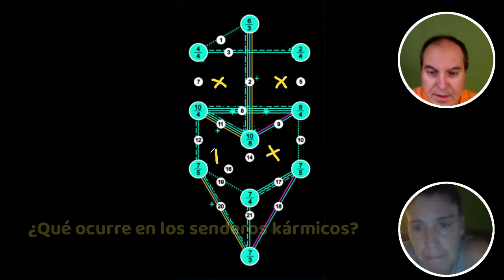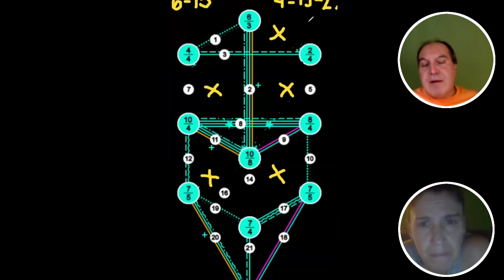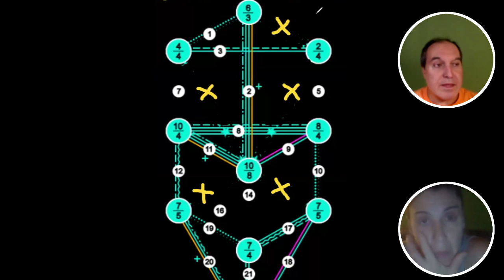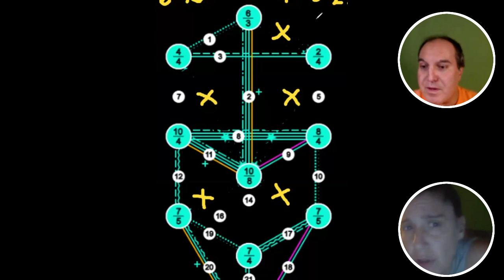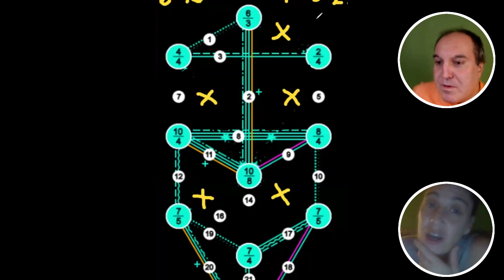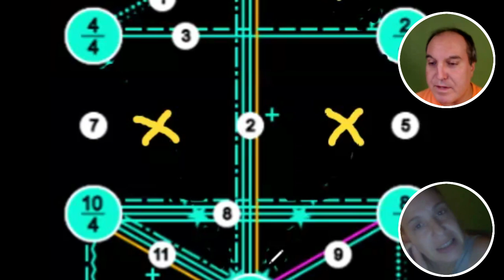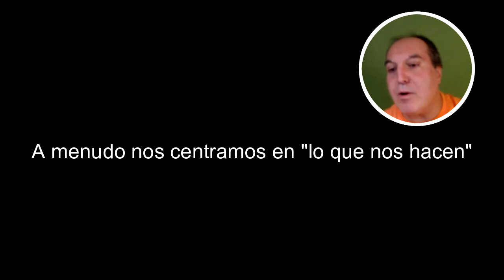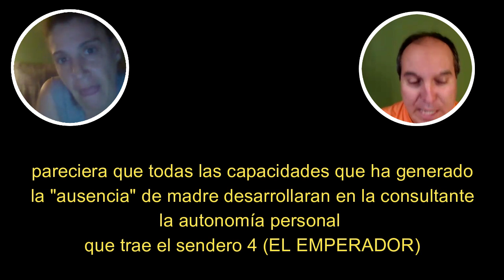⭐ARBOL DE VIDA⭐ Análisis de senderos kármicos 3/7 ⭕ KARMA EN LOS AMANTES (Sendero 6) ⭕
CASO PRÁCTICO DE ESTUDIO DE KARMAS EN EL ÁRBOL DE LA VIDA

⚡ APÚNTATE AL GRUPO DE PRACTICAS QUINCENAL ⚡
Escríbenos a:
🌐🌐 Si necesitas ayuda o un estudio de tu árbol de vida 🌐🌐